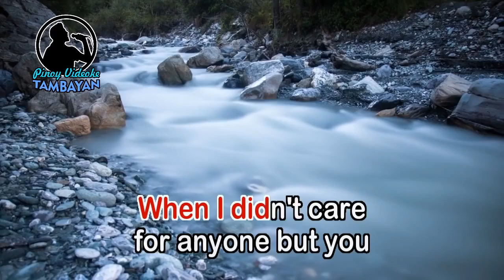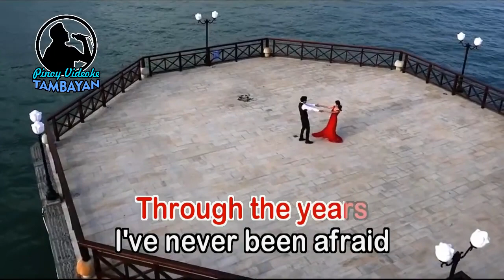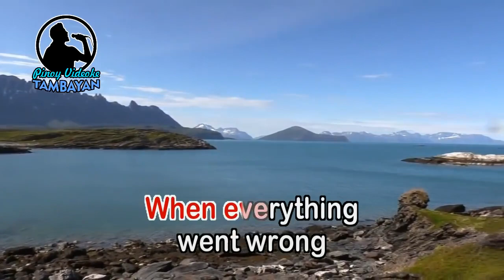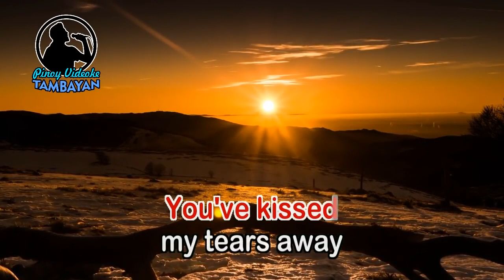KENNY ROGERS - Through The Years (HD)